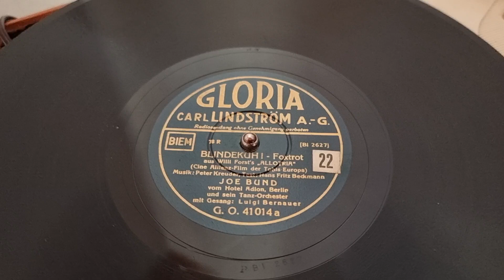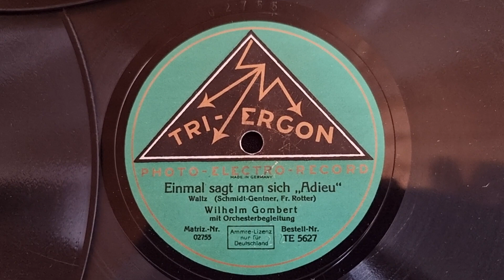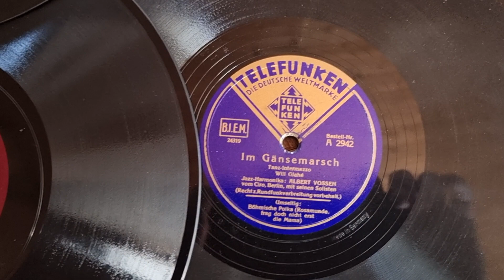Volkmars Schellackgruss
BLINDEKUH mit JOE BUND und seinem Tanzorchester,  Gesang Luigi Bernauer auf Label GLORIA